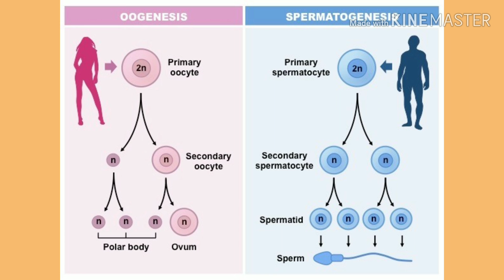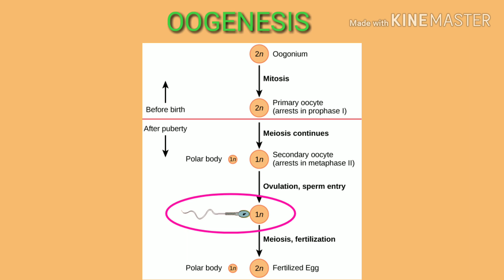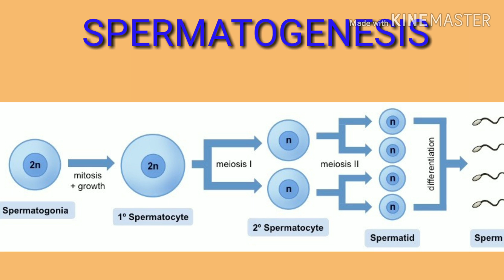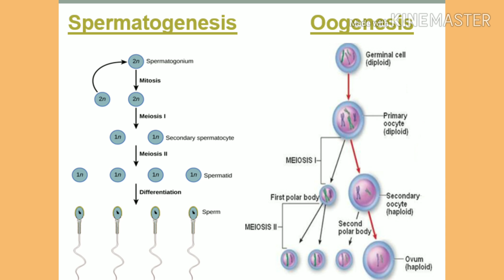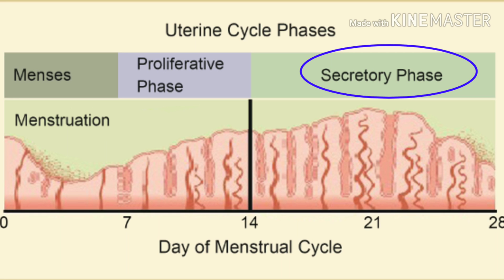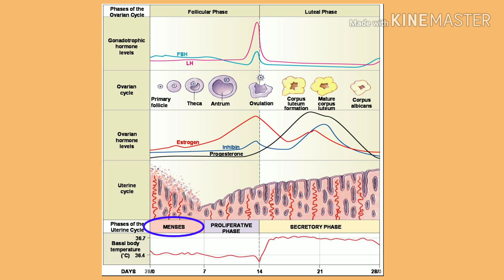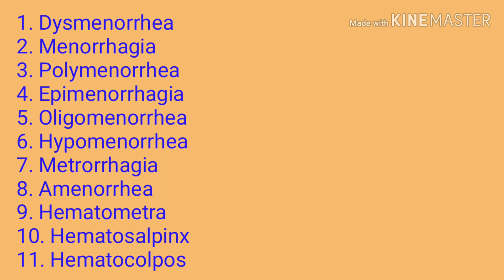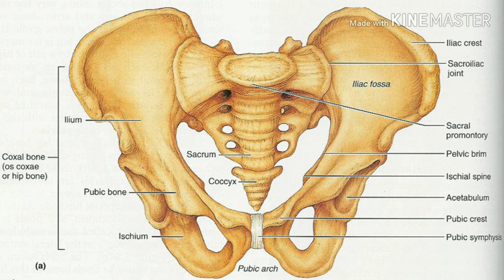KERALA PSC STAFF NURSE || OBG NURSING || PART 2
STAFF NURSE COMPETITIVE EXAM PREPARATION. REVIEW OF OBG NURSING TOPICS. MALAYALAM EXPLANATION.